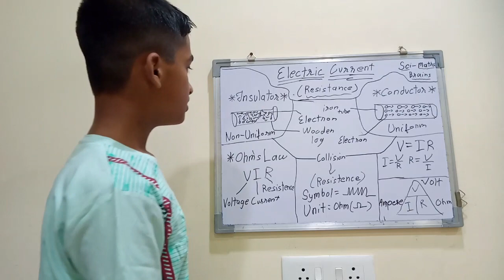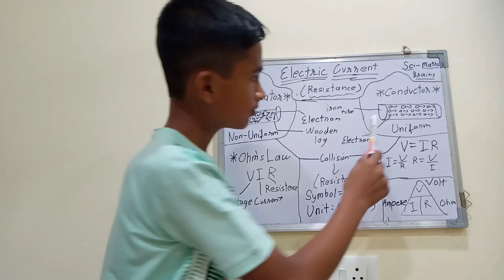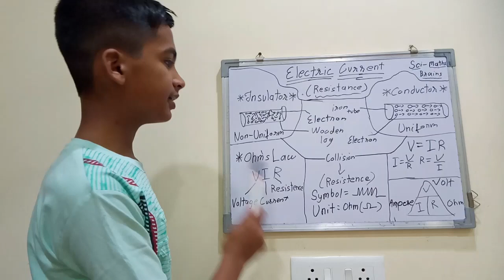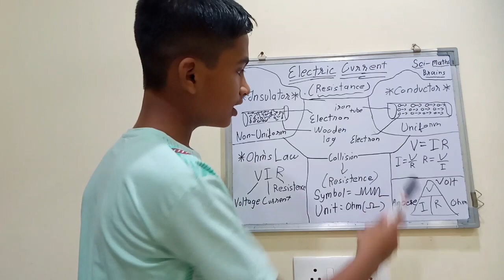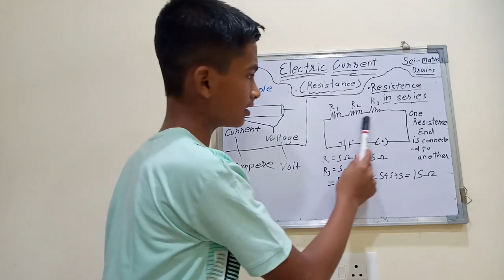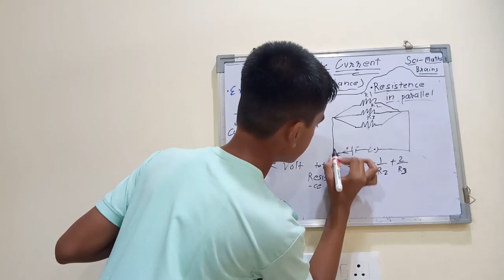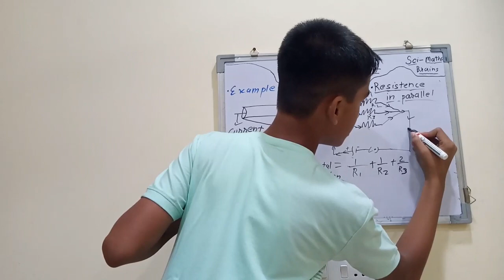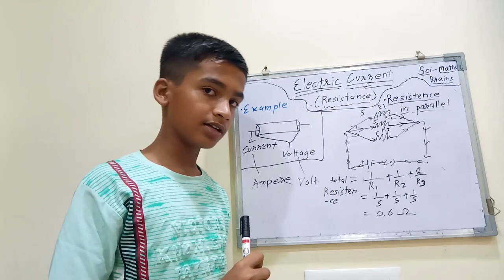Electric Current (resistance) // with types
So guys learning resistance 👍👍

Scholarship Series

Sci - 7th to 9th